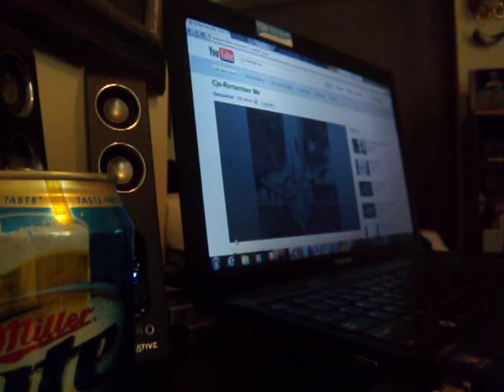Remember Me-Cjs guitar version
Cjs-Remember Me. Playing guitar along with. Not sure if I'm doing it right, but whatever.